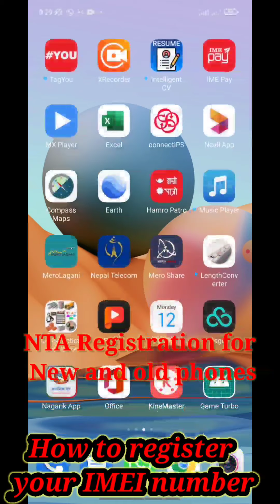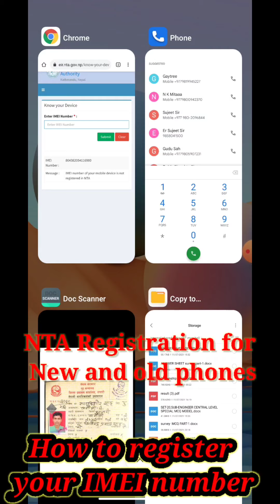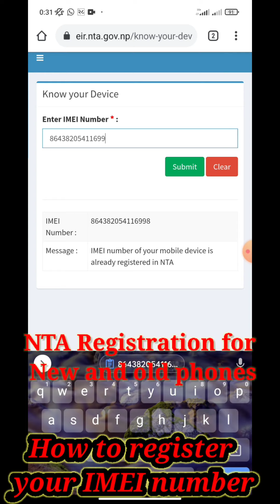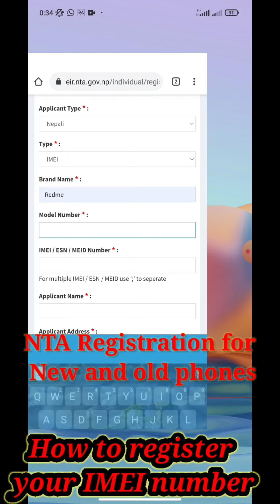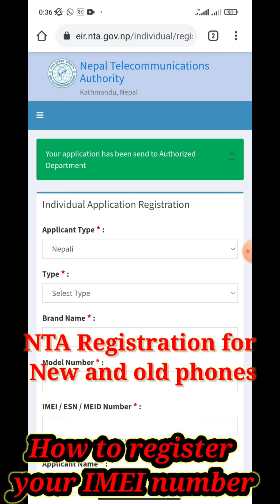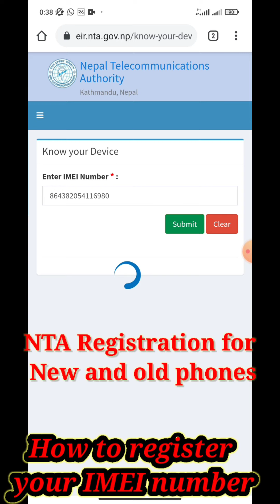NTA REGISTRATION OF OLD MOBILE PHONES AND NEW MOBILE PHONES,Nepal Telecommunications Authority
Website of NTA
IMEI Number If Not Registered(Following Steps on vedio for IMEI Registration)